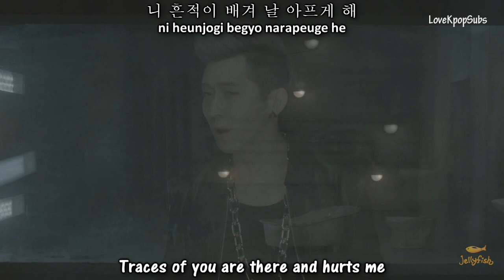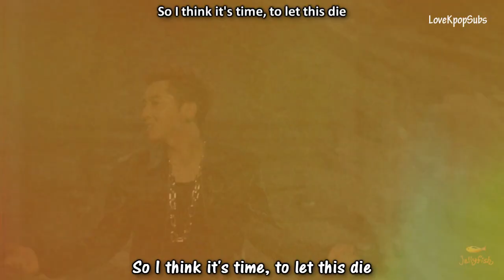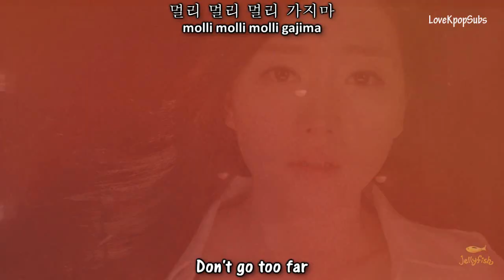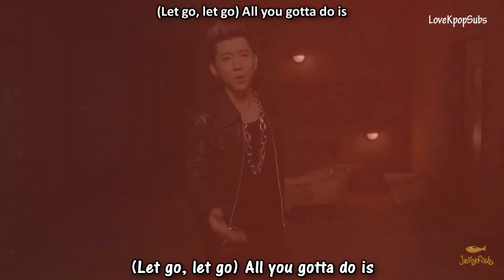Brian Joo Ft. Tiger JK - Taking leave of you MV [English subs + Romanization + Hangul] HD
I freakin' love this song! oh wait.. not only this song, but the whole album xD

Artist: Brian Joo Ft. Tiger JK
Song: Taking leave of you (너 따윈 버리고)
Album: Reborn Part 1

Credits
Han: Melon Music
Rom: ✿Chokollit
Eng: pop!gasa